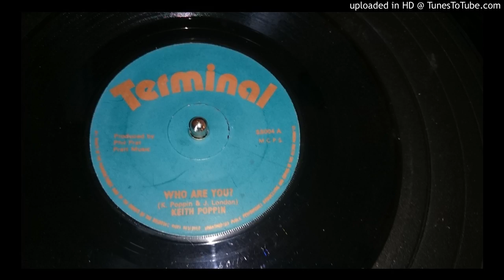Keith Poppin - Who are you (1974)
You can download the song on any authorized website such as, iTunes, Amazon.com, etc. In fact, I purchased the song [Not a free download] because I support Music Makers and believe they should receive the credits & royalties they so rightly earned for their hard work in bringing pleasure into our lives. With the exception of the first photo, the other pictures that are used in this video do not belong to me.